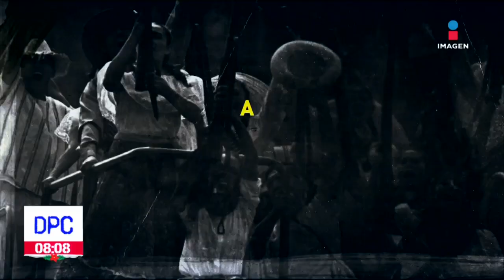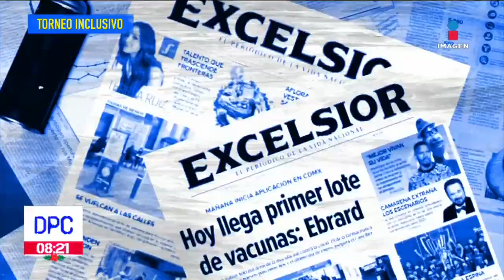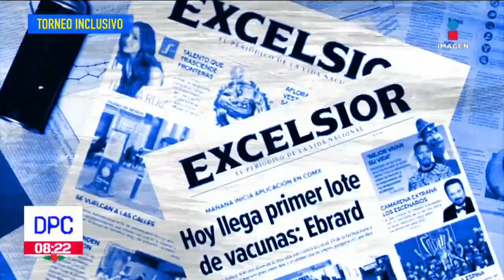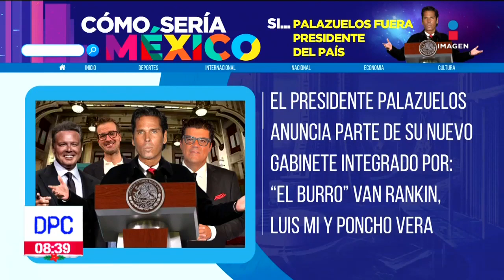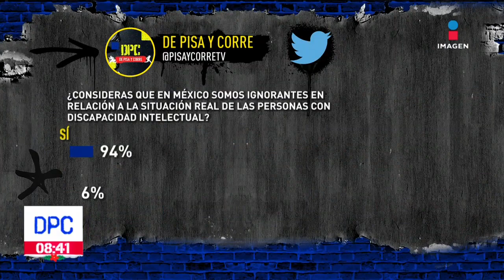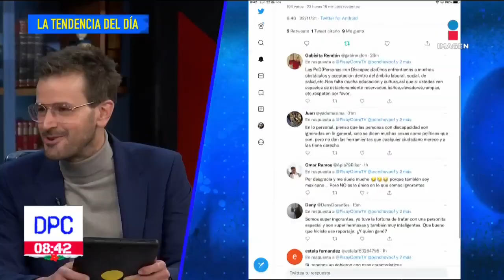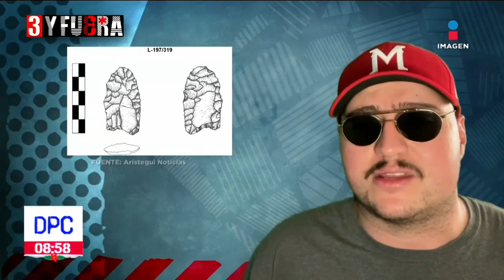De Pisa y Corre | Programa Completo del 22 de noviembre de 2021